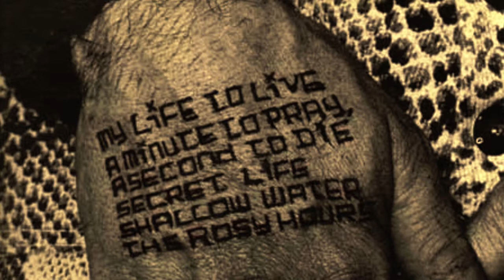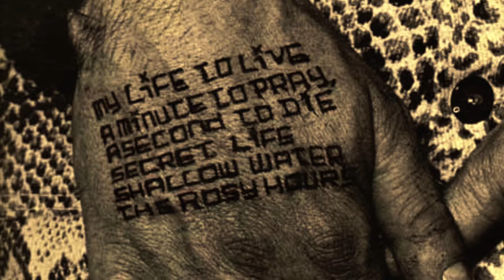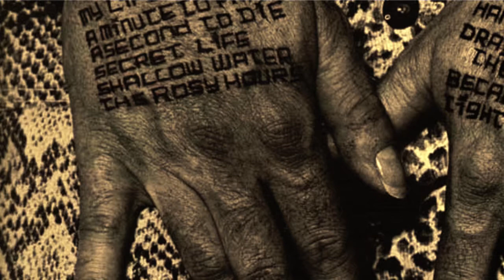My Life to Live - THE FLESH EATERS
I KNOW YOU, I’VE SEEN YOU BEFORE
I DIDN’T MEAN TO TELL YOU MY LIFE STORY
BUT YOUR TRANSPARENT MOTIVES SPUR ME WITH DESIRE
YOU SAY EVERYTHING’S UNDERWATER
EVERY TIME YOU PUT OUT YOUR HAND
WE CAN’T LIVE WITHOUT TALKING
SOMETIMES PLEASURE’S NO FUN
WHEN FRIENDLY CONVERSATION PUTS YOU UNDER THE BRANDING IRON
WHEN YOU’RE THROWN FLAT ON YOUR BACK
HERE COMES THE SPINE ROLLERS
HONEY, MASTERPIECES CAN BE COAXED FROM THE RUINS OF 5 DRUNKEN YEARS

YOU CAN’T FIND A HOME AT AN ADDRESS UNKNOWN
BUT IT’S MY LIFE TO LIVE
I’M LOOKING FOR A HOME AT AN ADDRESS UNKNOWN
RIGHT NOW CROSS YOUR HANDS 2 MINE
DON’T LET ME END
DELICATE FINGERS ON THE ENDS OF EMPTY HANDS
WHISPER ME THAT RAGE YOU’RE FAMOUS FOR
IT’S MY LIFE TO LIVE, IT’S MY LIFE TO LIVE

From the LP “Forever Came Today”
Recorded St Valentine's Day 1982 at Quad Teck Studio LA, CA
Ruby Records JRR 805